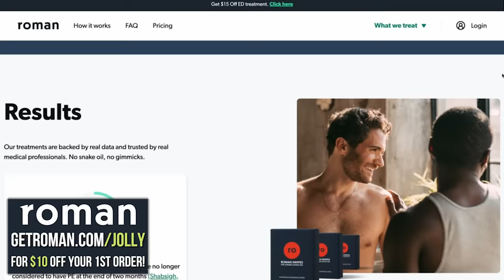The 2017 MLB Trade Deadline Was NUTS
today! If approved, you’ll get $10 off your first order!

Dodger blockbusters. The White Sox fleece their crosstown rival. Teoscar to Toronto. AZ gets their 2nd half slugger. Post deadline moves too? The 2017 deadline was crazy, and its effects still linger five years later.